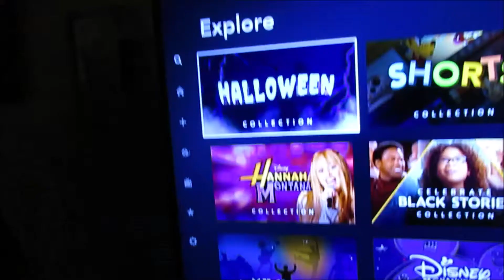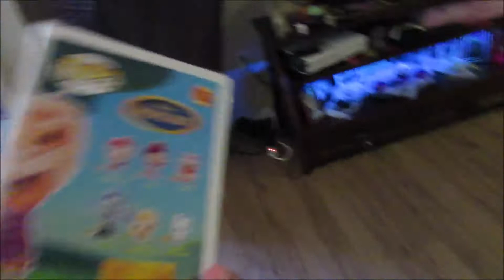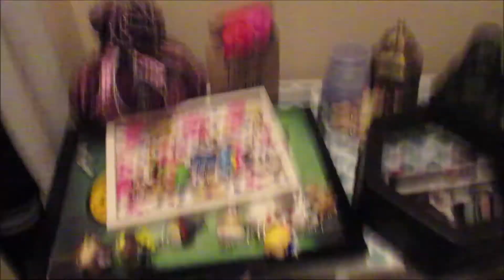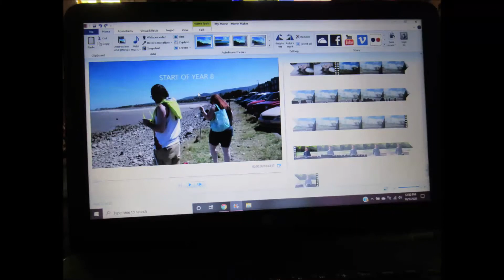Spookiness with a Skeleton 10.8.20 |Day 2661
🌟|SimilarsimiB:| 10.8.20  |Day: 2661  |
|Hey! spookiness with a skeleton Vlaid shenanigan's  |